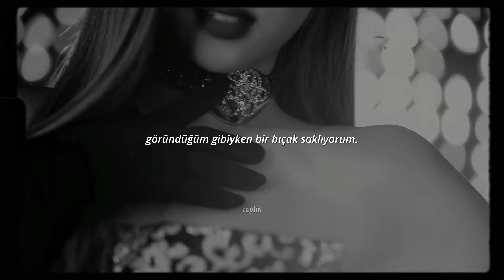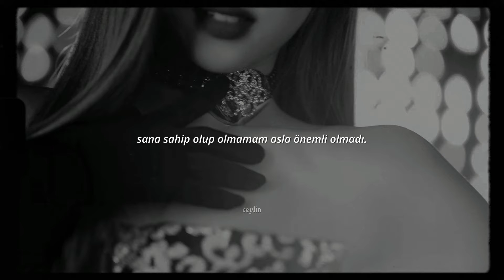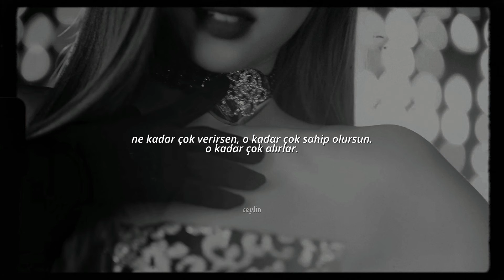Halsey - Lilith // Türkçe Çeviri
tuck a knife with my heart up my sleeve kısmını nasıl çeviricem diye o kadar çok düşündüm ki
genius daki açıklamaları okudum, bir de “wear heart up your sleeve” kalıpmış, içi dışı bir olmak anlamında, genius’da aynı şeyi söyleyip bir de tetikte olduğu gibi bi şeyden bahsediyordu. ben de ikisini anlam olarak birleştirdim yoksa cümle oluşturamıyordum. “tuck a knife” da bıçak saplamak demek.

diğer kısımları da türkçeye en uygun, aynı anlamı taşıyacak şekilde çevirdim. umarım beğenirsiniz. sorular ve önerilerinizi yorumlara bırakabilirsiniz. açıklamaya çalışırım.